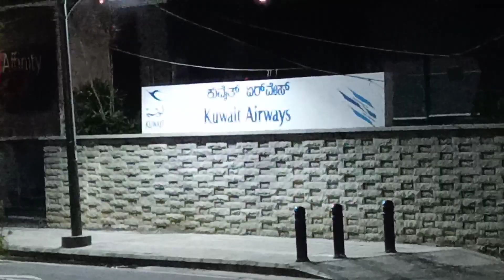Bangalore series উলিয়াই দিম নেকি ? কিয় ভিডিঅ' নিদিয়া হলো মই 🙂